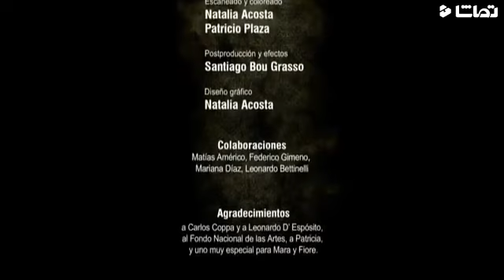การ์ตูนสะท้อนสังคม